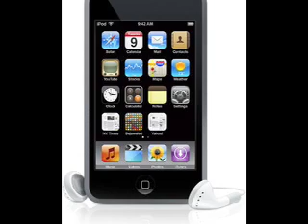my new 2011 vids